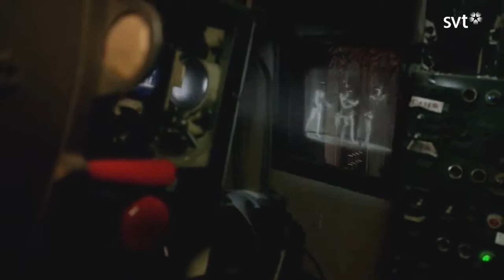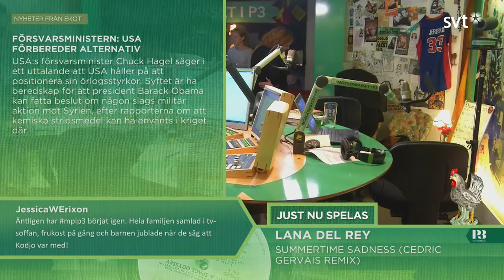Morgonpasset i P3 2013-08-24 09:00-09:30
Gäst: Ina Bäckström